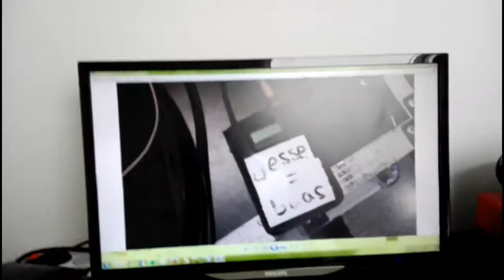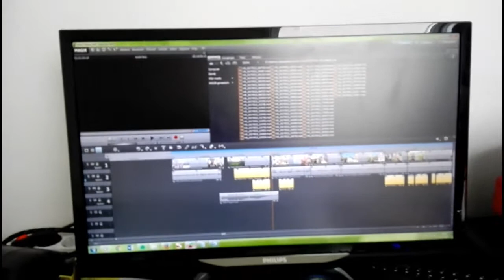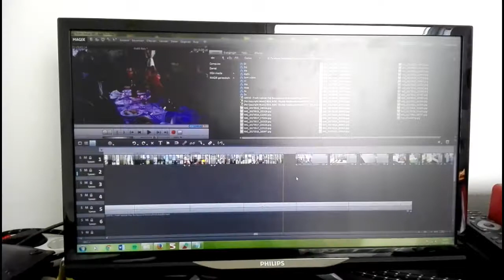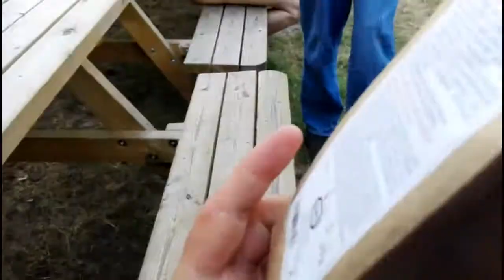Switch vlog week 43 - IJsthee met gras!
Mijn naam is Daniël Romijn en ik doe een tussenjaar bij de Youth Academy van Youth For Christ Nederland. Om precies te zijn ben ik technicus van het theater-team Switch. Wij touren door heel Nederland om op middelbare scholen voorstellingen te geven over sociale onderwerpen zoals pesten en social media.
Om niet alleen een beeld te schetsen van het werk dat ik als technicus doe maar ook het werk dat wij als organisatie Youth for Christ doen maak ik elke week een vlog van de dol dwaze avonturen die ik beleef samen met mijn collega`s!